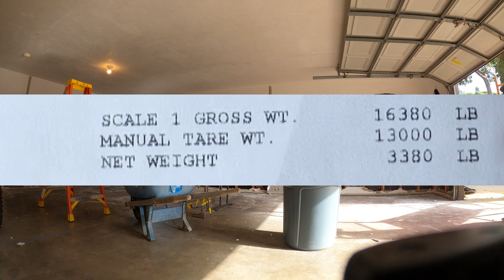I Quit my Engineering Job to Build Legal ADUs in California (Ep 1 – Demo Day)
A year ago, I left a stable engineering job to build ADUs full-time—and I haven’t looked back. This video kicks off my second ADU build: a 1000 sq ft garage conversion in California.

I started working construction when I was 16, and I've just never been able to say goodbye to building. I genuinely love building and creating—everything from the brainstorming to pounding nails. My goal with this channel is to share what I’ve learned (and what I’m still learning) to help others take on their own projects with confidence.

Whether you're just curious about ADUs, planning your own build, or a DIYer looking to learn from real-world experience—I’m glad you’re here.

👉 Links to some products I used in this video
Fave cats paw of all time
Rolling scaffold
x-tra long flat bar
36" wrecking bar
Milwaukee multi tool
Multi tool carbide blades
Eaton 2-meter panel